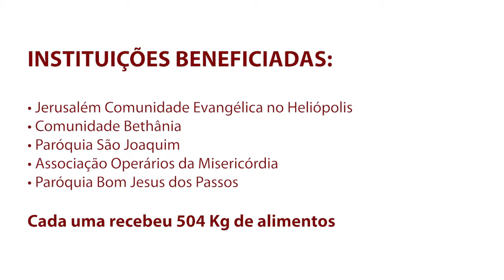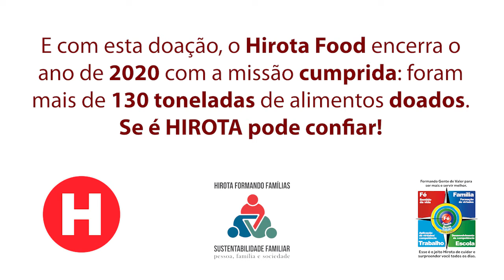SEMANA DA SUSTENTABILIDADE FAMILIAR 2020 | Doações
A família é o primeiro núcleo social em que vivemos, é onde aprendemos todos os nossos valores e virtudes. É e sempre será o nosso porto seguro até o fim de nossas vidas. Mas será que estamos dedicando a devida atenção para a nossa família?

Para refletir sobre este assunto convidamos Padre Rodrigo Hurtado e Pastor Osvaldo Morales, para duas lives imperdíveis para falar sobre como construir uma família incrível! 🤗❤